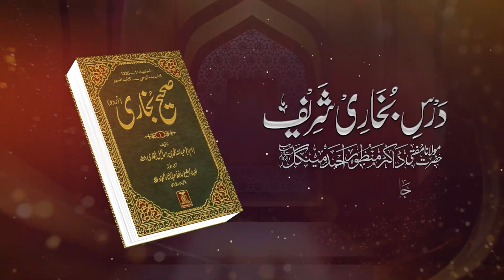Bukhari Sharif | (Lecture no 74) Volume 02 | Molana Manzoor Ahmed Mengal | By Yaqeen Media 2023